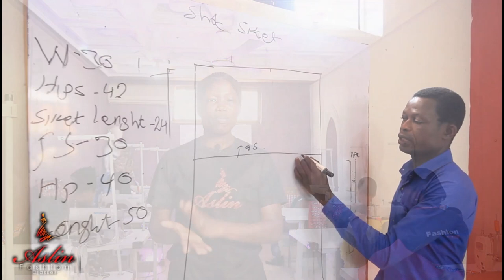MY LIFE STORY WITH SDA LEGEND SHADRACK OWUSU AMOAKO